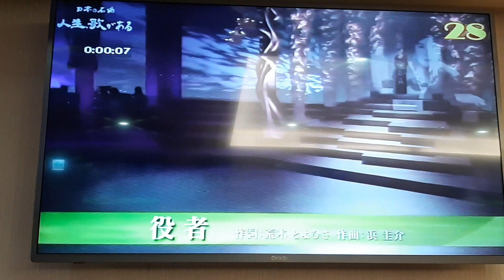Amy翻唱 役 者 城之內早苗 志明一族 演歌秀